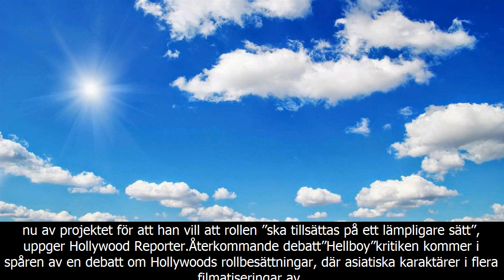Ed skrein hoppar av hellboy-filmen